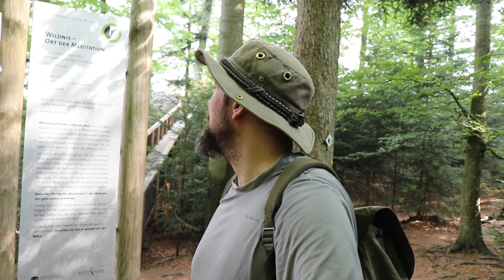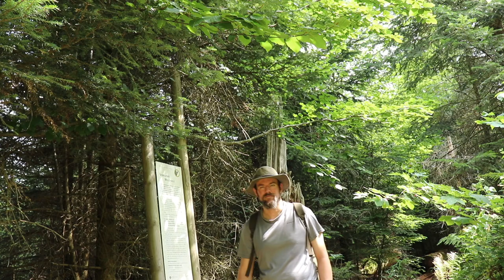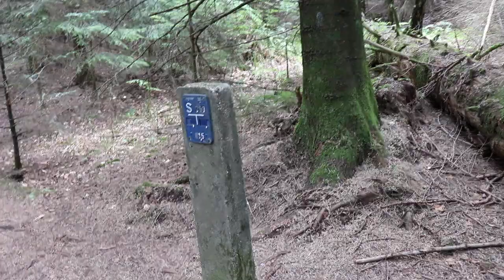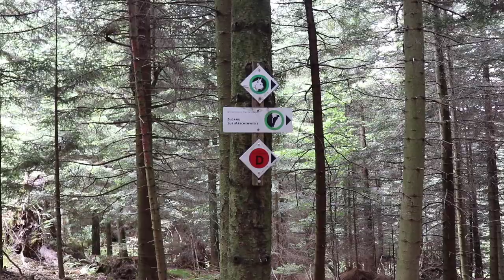Wildnispfad Exkursion - Verschiedene Sehenswürdigkeiten im Wald (Teil 2 v. 2)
Und der Rest. :-)